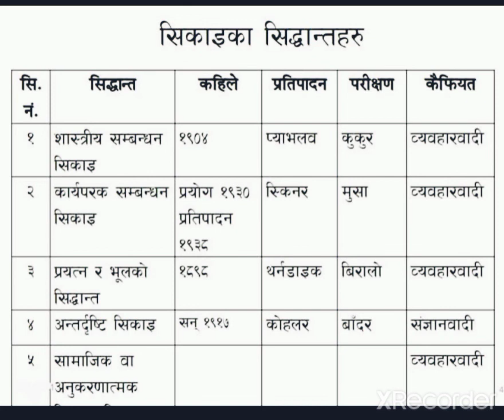||| सिकाइका सिद्धान्तहरु |||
Learning theories